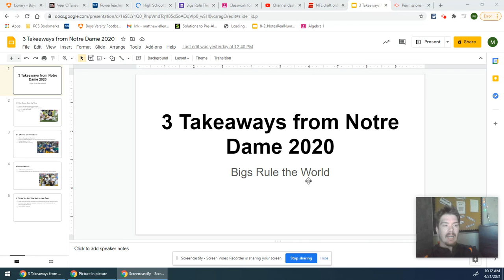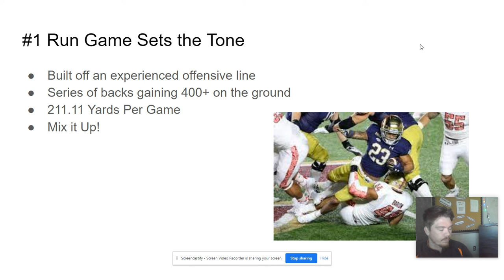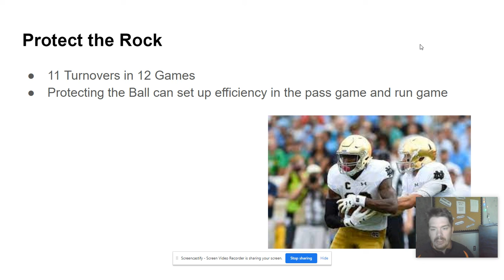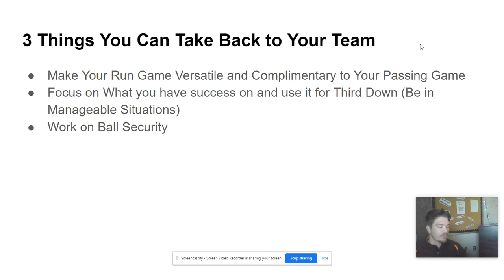3 Takeaways from Notre Dame 2020 for Coaches: Bigs Rule the World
Coach Allen breaks down 3 lessons that Notre Dame taught him from their 2020 CFP season!  What can you take back to your team from being a fan?  Find out now!